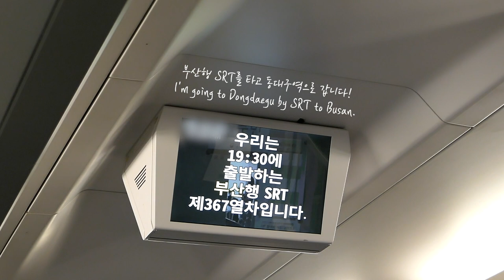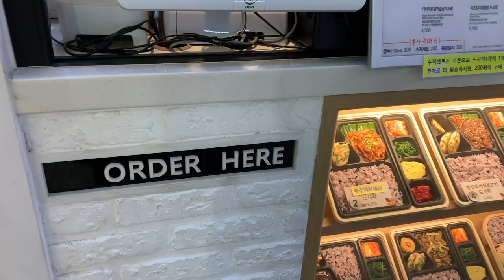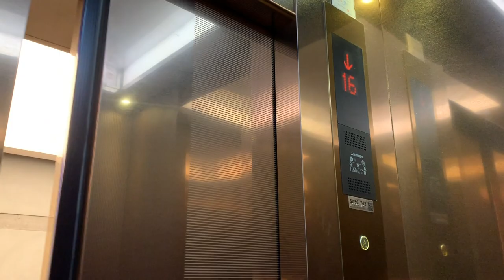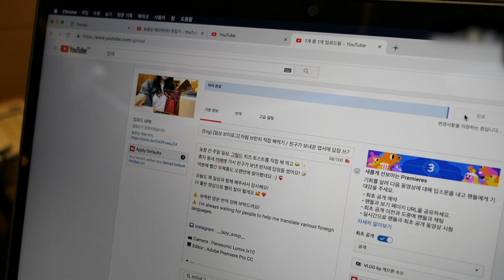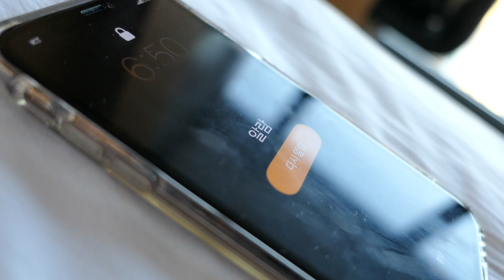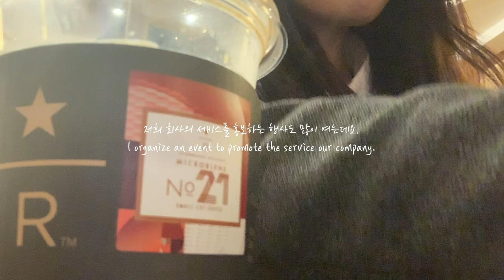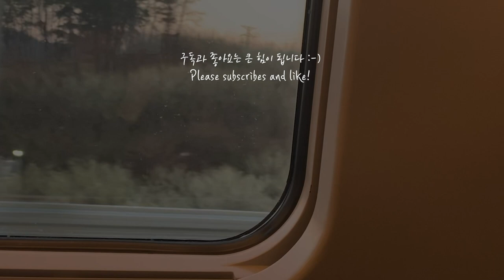(Eng) 직장인_대구 출장의 밤 / 혼자 호텔에서 보내는 시간 🌙 | 게으른 수프 브이로그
회사에서 준비한 행사가 대구에서 아침 일찍부터 열리는 날이 있었어요!
그래서 출장을 내고 전날 미리 내려가 있었던 날에 찍은 회사브이로그 영상이에요.

지방 출장이 있을 때마다 종종 이렇게 숙소에서 혼자 시간을 보내게 되는데요.
피곤하긴 해도 저는 이 시간을 참 좋아해요 흐하흐😊

혼자 늦은 저녁 도시락도 먹고, TV도 보고, 노트북도 하고..
다음날 일하는 모습도 살짝 담았습니다.

⚠️ 부족한 영문 번역 양해 부탁드려요! 번역기 돌려서 하고 있어요.

📷Camera : iPhone XS / Panasonic Lumix lx10